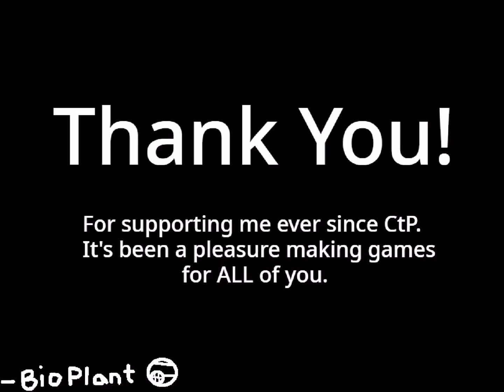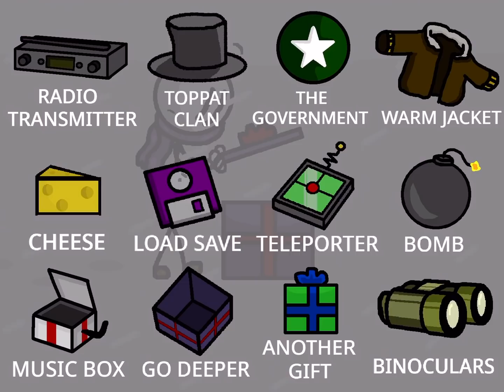Surviving the Snowstorm (Henry Stickmin) - 100% All Achievements, Fails, Endings (Fangame)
This is a fangame made by me and isn’t official. Play the game here!

Henry Stickmin is owned by PuffballsUnited / Innersloth

Fangame by BioPlant / HeyoGame